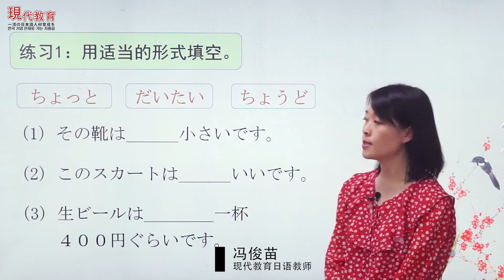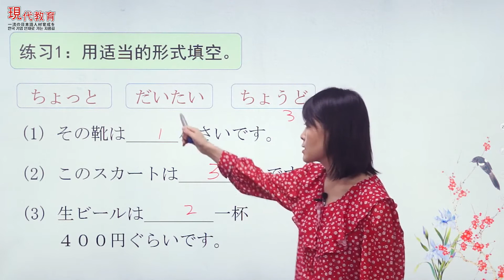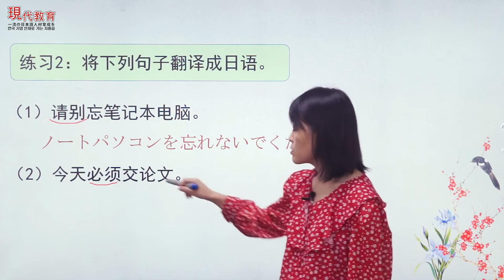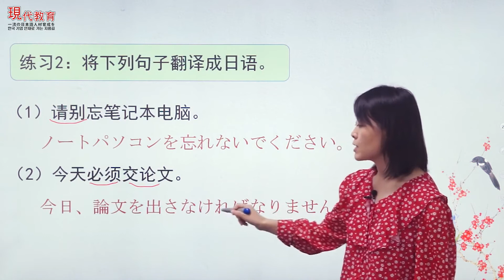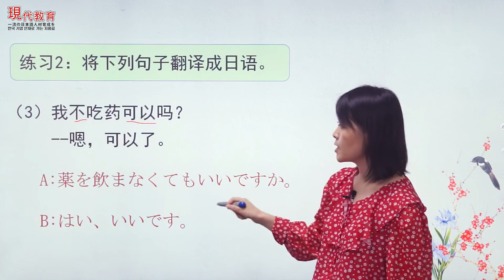《标准日本语》上册 | 96.第十九课练习篇-请别忘了房间钥匙